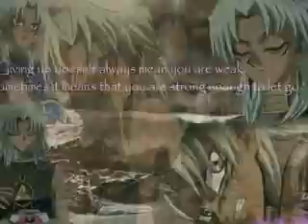Marik Ishtar- I Believe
I just love the song " I Believe" because it was sang by canadian artist Nikki Yanofsky at the Vancouver 2010 winter Olympics, enjoy!